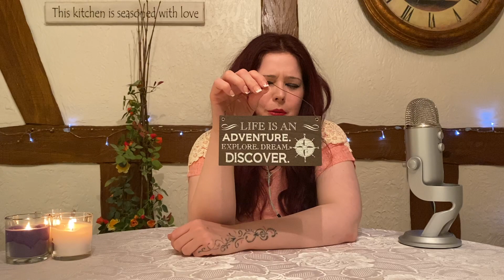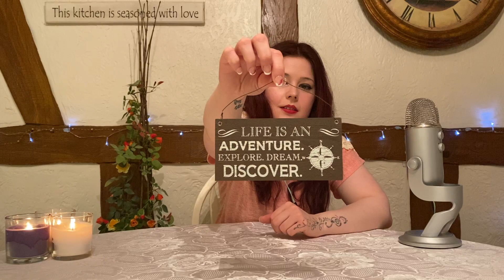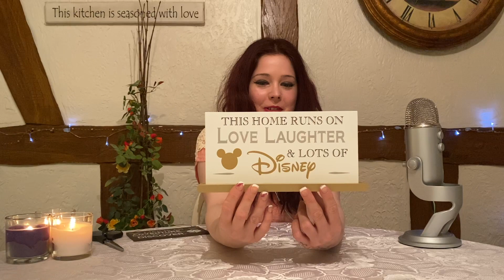🟦 ASMR ~ Hull Shopping Haul ~ Softly Speaking 🟦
Hello everyone! I hope your all having a lovely day 🥰 In today’s video, I will be showing you the items I bought during my visit to Hull. I hope you all enjoy 🛍❤️.

SOCIALS 📱📱📱